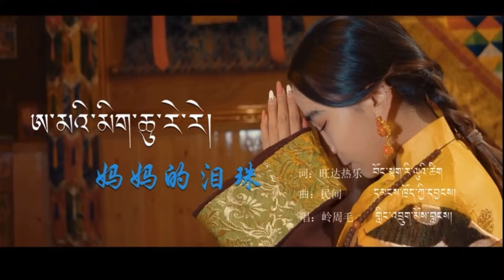Tibetan Song བོད་གཞས།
བོད་གཞས། Tibetan Song